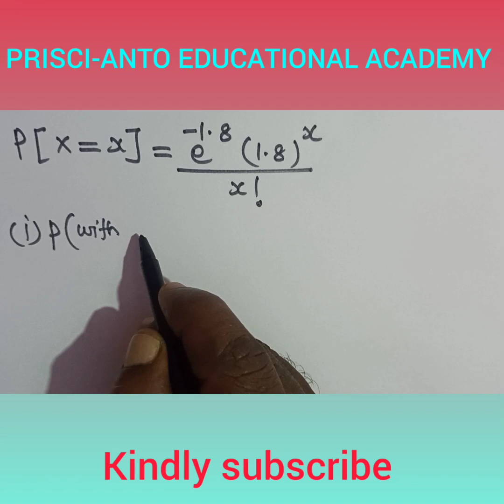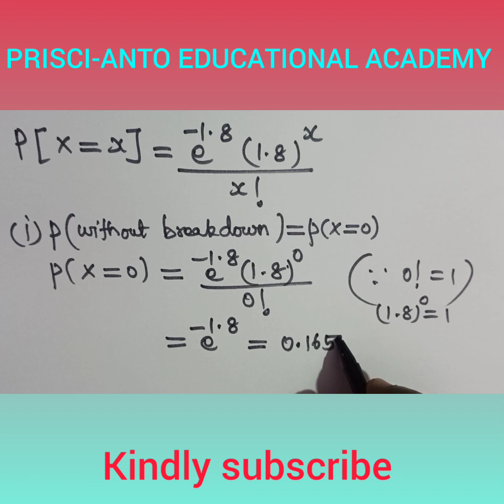###Poisson distribution problem####Part-B####Discrete distribution #######Problem#####1